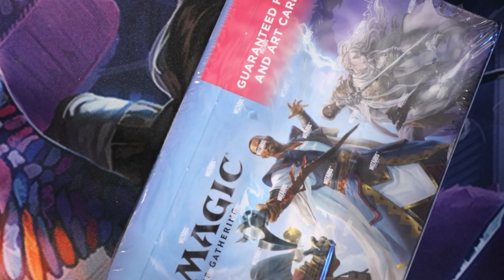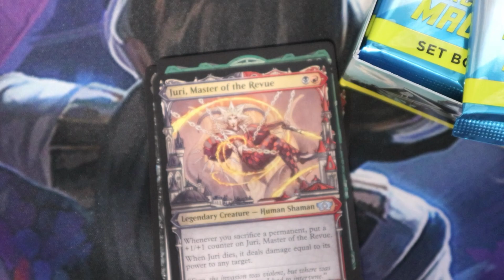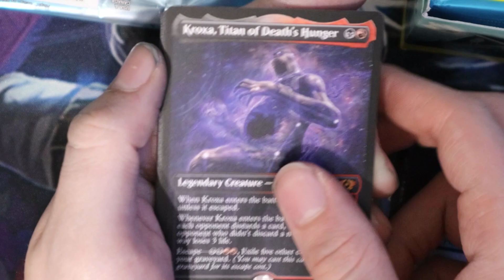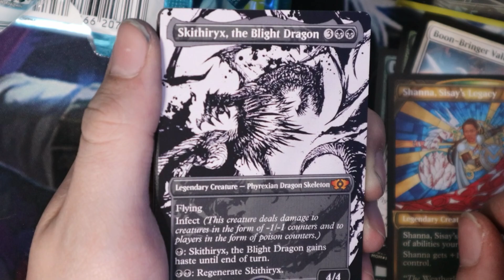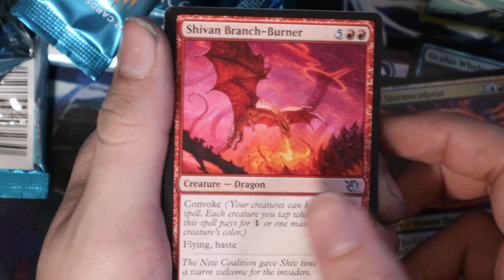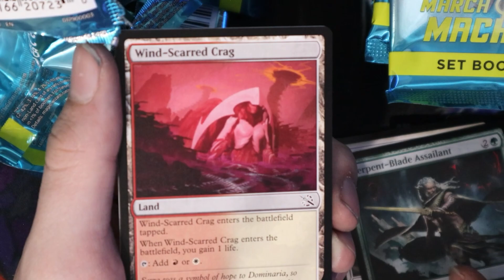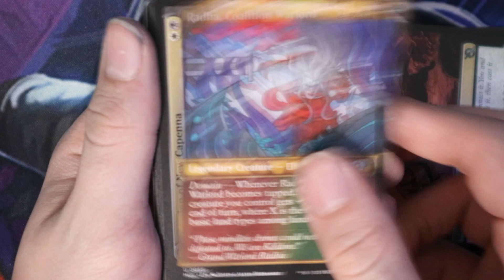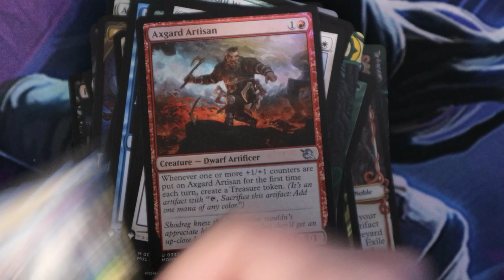March of The Machine | Set Booster Box Opening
How's it?! This video is of me opening the newest set of Magic: The Gathering cards; March of the Machine (MOM) Set Booster Box.

What will I get? Sick pulls or no gold? Let's find out!